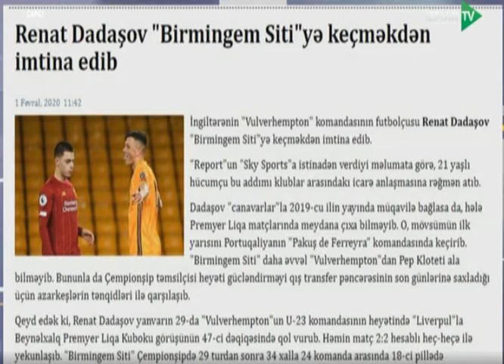Yerli futbolçuların geridönüşünə "səlib yürüşü"